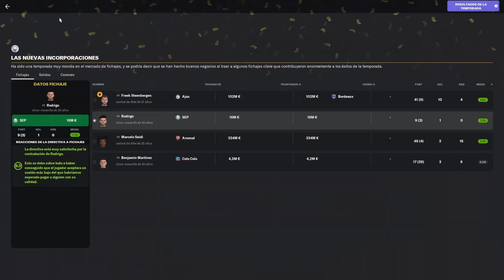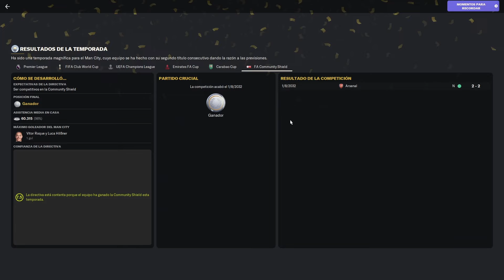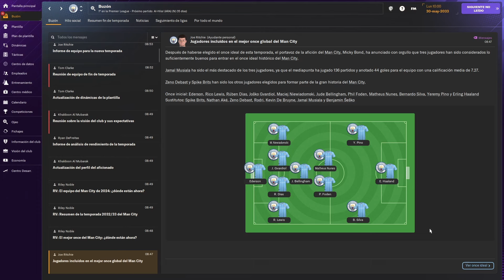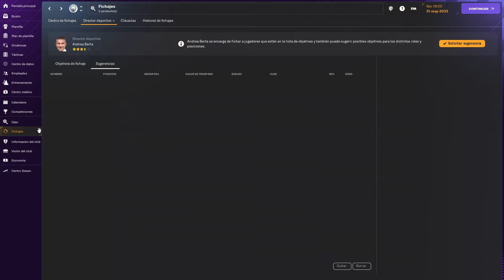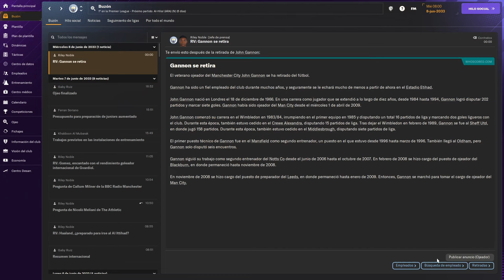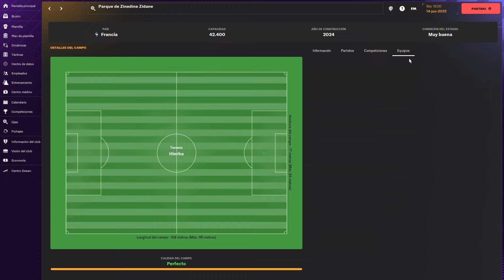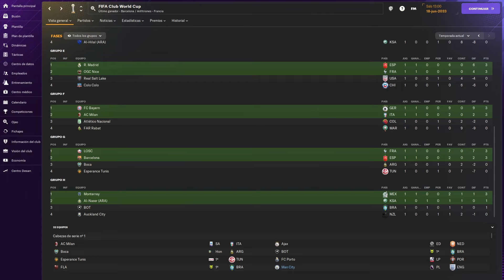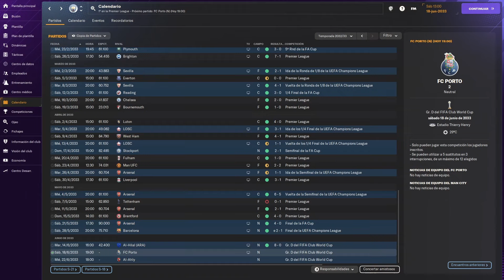Resumen De La Ultima Temporada De La Serie, DEL PARO A LA GLORIA, FM24, Man City, Capitulo 25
Hoy tenemos el resumen de la ultima temporada de la serie antes de comenzar con el Mundialito de Clubes jugando el primer partido contra el  Al-Hilal.

Aqui os dejo el link para el canal donde publico videos sobre los juegos de F1